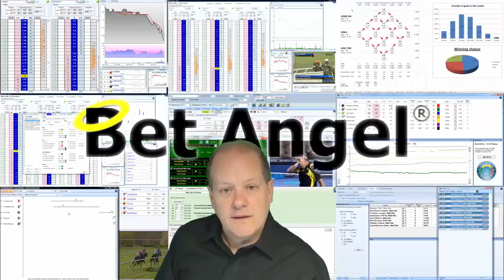Betfair trading - How a Toaster can help you trade better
I had somebody in the office recently and had to find a way to explain how to find the perfect moment to trade and how. While he was struggling at the moment, it would almost certain become natural after time.

A toaster was the best way of explaining it!